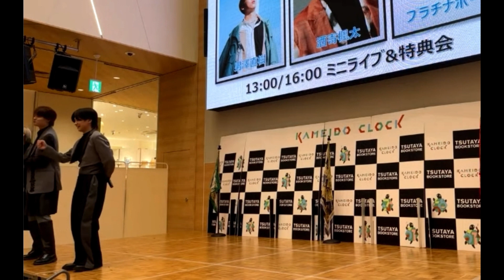【配信】プラチナボーイズさん 20207702亀戸クロック『君へ届け』いつもながらの『神ファンサ⭐︎』（現地撮影許可あり）